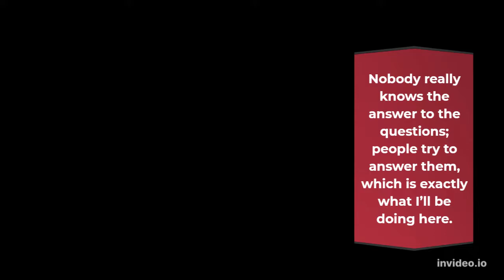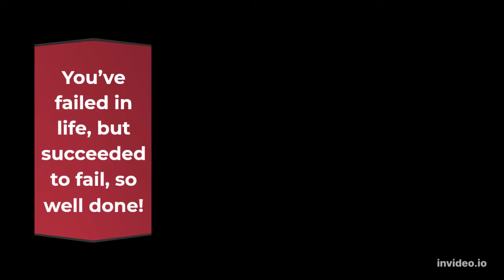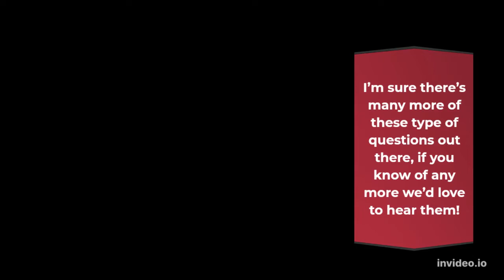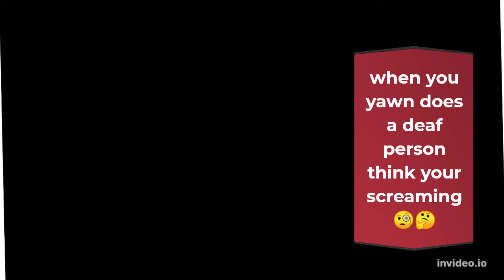14 Unanswerable Questions That You Just Can’t Answer